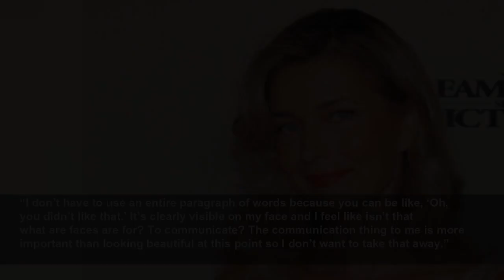‘I don’t want to eliminate my age’: Paulina Porizkova on why she stays away from filler and Bot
‘I don’t want to eliminate my age’: Paulina Porizkova on why she stays away from filler and Botox - Model says ‘faces are for communicating’...
The Independent
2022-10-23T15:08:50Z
She said that while she thinks injectables make a “wonderful” difference for some people, she believes it limits a person’s ability to communicate.
“I really like the fact that I can have a conversation with you and I can react to what you say and you’ll know exactly what I think,” the former
“I don’t have to use an entire paragraph of words because you can be like, ‘Oh, you didn’t like that.’ It’s clearly visible on my face and I feel like isn’t that what are faces are for? To communicate? The communication thing to me is more important than looking beautiful at this point so I don’t want to take that away.”
Recent years have seen an increase in the number of high-profile celebrities admitting to cosmetic procedures to enhance their appearance. Examples include Linda Evangelista and Bella Hadid.
When asked about those who don’t admit to getting enhancements, Porizkova said that, while it does set unrealistic beauty standards, she “absolutely” understands why someone in the public eye may not be so willing to share.
“If you say that you’ve had something done, guess what’s your calling card? It’s like Jane Fonda notoriously admitted to her face lift and she goes on an interview for a movie and the first thing they’re asking her about is her face lift,” Porivkova said.
“Then they make such a big deal out of it that….I get it both ways and I can only do what is right for me.”